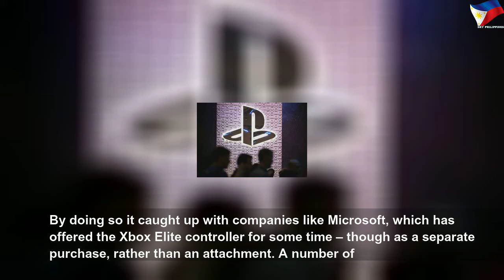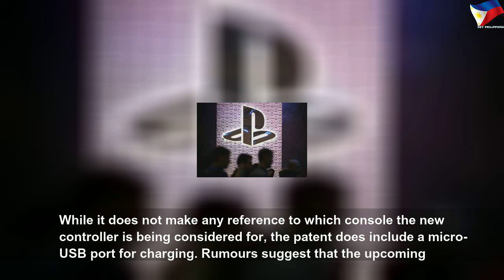PlayStation working on new kind of controller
PlayStation working on new kind of controller | Nice Right